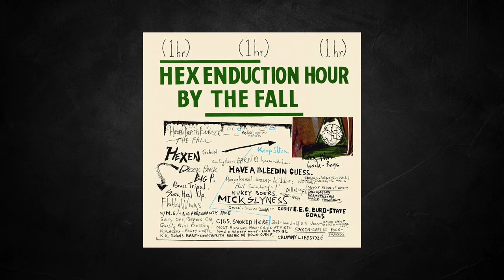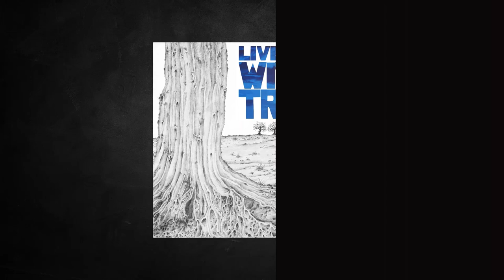Алексей Рыбин про The Fall - Hex Enduction Hour - 1982